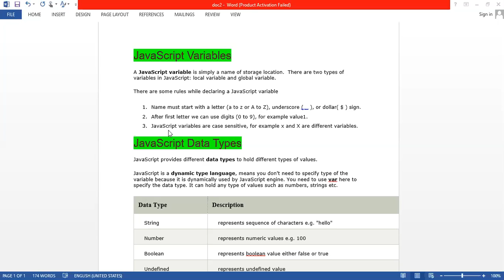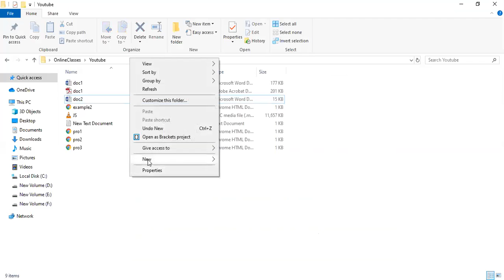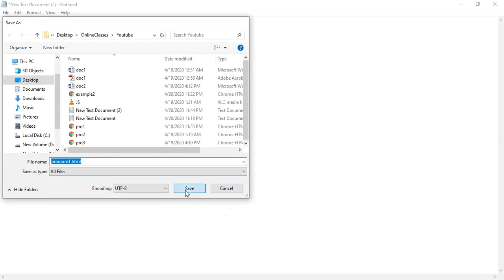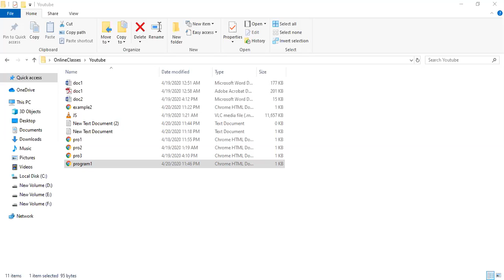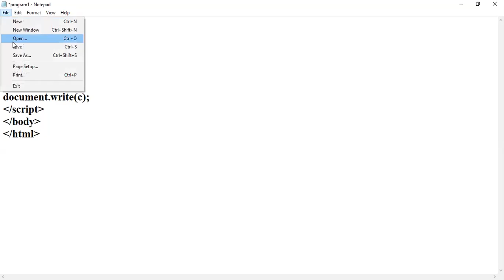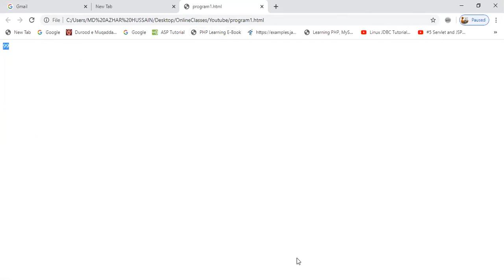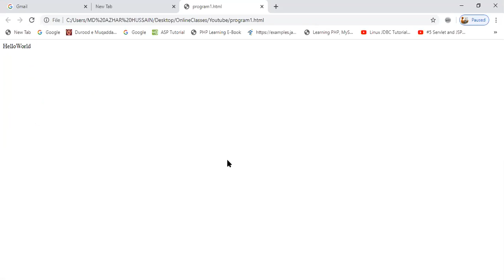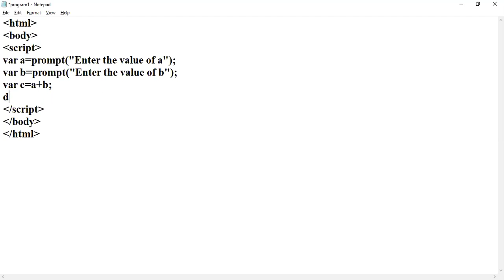JavaScript variables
A JavaScript variable is simply a name of storage location...